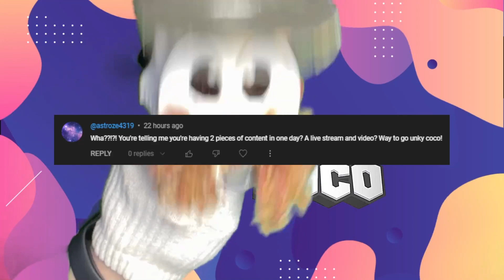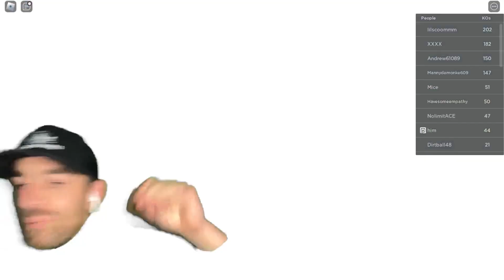I'm GOOD At A GAME?!?!?! 🕶️ - Roblox: Shadow Boxing Battles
In today's episode of Unky Coco - Gaming, we play Roblox: Shadow Boxing Battles!